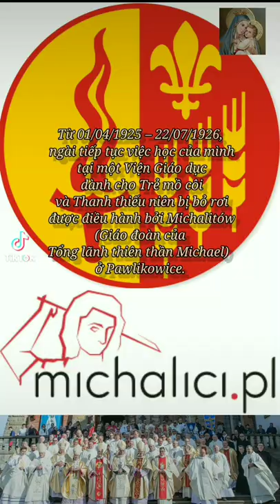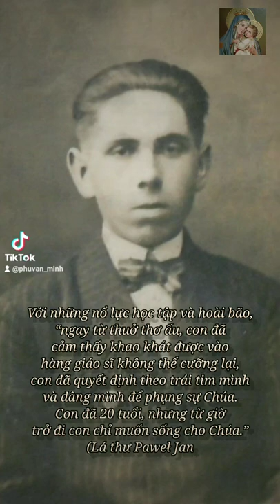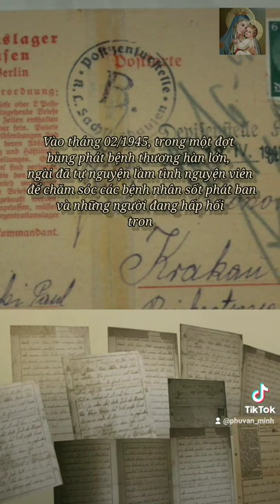Chân phước Hilary Paweł Januszewski (25/03)